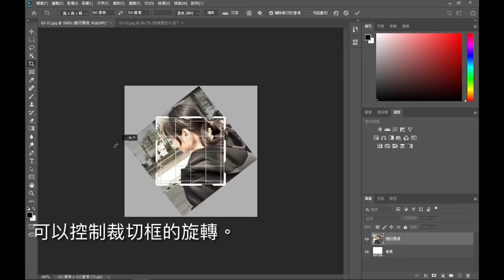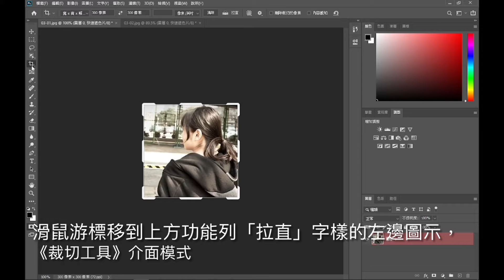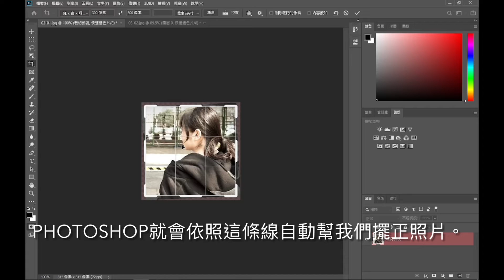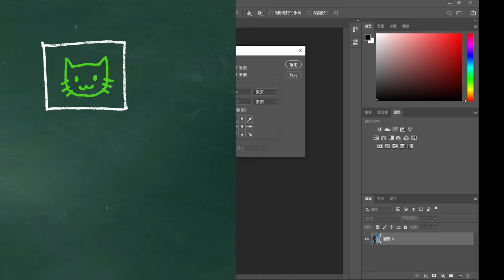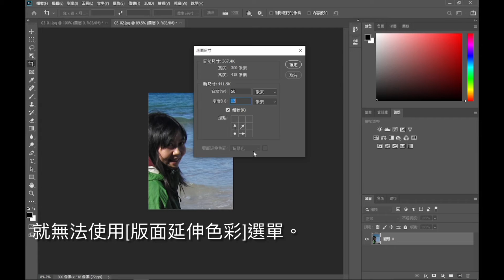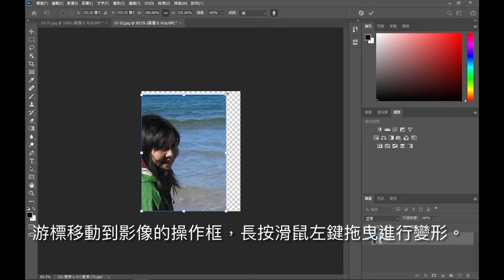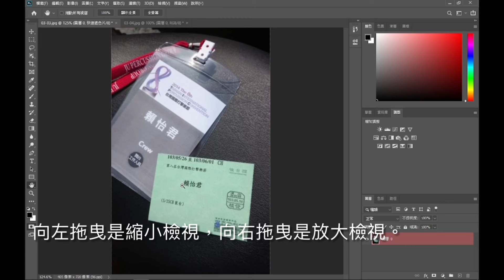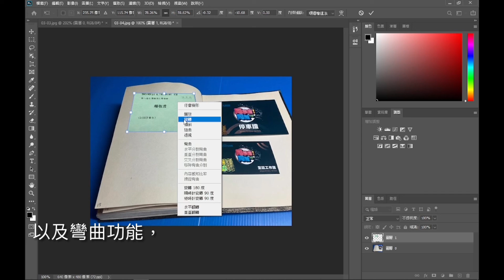【PS03】將照片變直變大變彎｜裁切｜裁切還原｜裁切拉直｜裁切擴張｜內容感知｜版面尺寸｜內容感知比率｜透視裁切｜彎曲變形